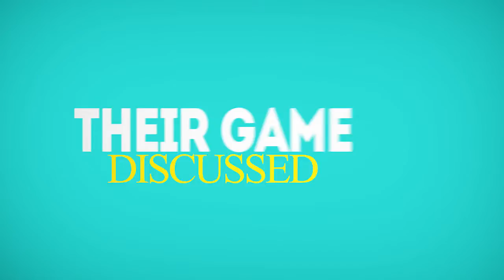BB22 Post Season Interview With Kevin Campbell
BUT YOU SHOULD ALSO BECOME A FAN ON YOUNOW & WATCH LIVE

HELP SUPPORT OUR SHOWS AND GET FREE SWAG, PRIZES, & MORE

GET OUR SHOWS "TO GO" ON iTUNES, STICHER, RSS & MORE